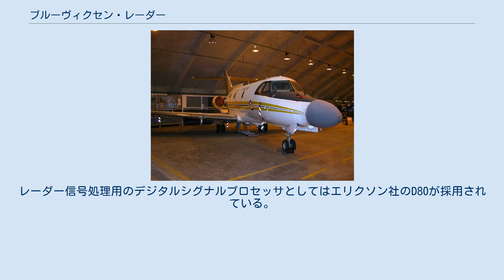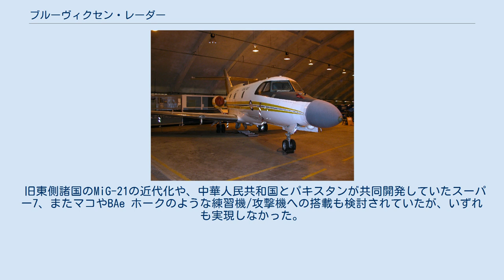ブルーヴィクセン・レーダー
ブルーヴィクセン（英語: Blue Vixen）は、フェランティ（後のGEC マルコーニ、現在のBAEシステムズ）社が開発したパルスドップラー・レーダー。
社内呼称はARI 50019。
名称はレインボーコードに準拠している。
 フォークランド紛争で、イギリス海軍のBAe シーハリアーFRS.1は活躍したものの、同時のその限界も明らかになった。
武器システムの中核となるブルーフォックス・レーダーについては、クラッター抑制能力の不足と、電波ホーミング誘導の視界外射程ミサイルの運用能力の欠如が指摘された。
イギリス海軍はAMRAAMの運用に対応するとともに、全面的なルックダウン・シュートダウン能力を備えた火器管制装置を要望するようになった。
 一方、ブルーフォックスの開発元であるフェランティ社は、1975年から1985年にかけて、プライベート・ベンチャーとしてブルーファルコン・レーダーを開発していた。
これはコンパクトでプログラム可能なパルスドップラー・レーダーの技術実証モデルであった。
これを元にした実用機として開発されたのが本機である。
 上記の経緯より、本機ではパルスドップラー処理が導入されており、クラッター抑制性能は飛躍的に向上し、ルックダウン・シュートダウン能力も付与された。
レーダー信号処理用のデジタルシグナルプロセッサとしてはエリクソン社のD80が採用されている。
動作モードとしては、高PRF・中PRF・低PRFの各モードを選択することができる。
高PRFモードはルックダウンおよび高クラッター環境での捜索に使用される。
低PRFモードはルックダウンでの測距および全周捜索に使用される。
高PRFモードの技術は、トーネード ADV戦闘機のAI.24 フォックスハンター・レーダーから導入された。
なお整備性向上のため、列線交換ユニットも導入されている。
 また本機の大きな特徴が、アクティブ・レーダー・ホーミング（ARH）誘導のミサイルに対する誘導能力の付加であり、これによって、AMRAAM空対空ミサイルやシーイーグル空対艦ミサイルなどの運用に対応した。
さらに本機では、捜索中追尾（TWS）にも対応した。
当初、12の目標を追尾できるように要求されたが、実際には、これを上回る28の目標を追尾することができる。
 本機は「欧米で開発された軽量レーダーとしてはもっとも傑出している」と評され、デリバリット・フォース作戦をはじめとするボスニア・ヘルツェゴビナ紛争に対する介入作戦の際には、E-3を補完して簡易的な空中早期警戒機としても用いられた。
軽攻撃機向けのブルーホークが派生したほか、サーブ 39 グリペン用のPS-05/Aやユーロファイター タイフーン用のCAPTORなど、他社と共同開発した火器管制レーダーのベースともなった。
 ブルーホーク・レーダーは、ブルーヴィクセンを元に開発された、軽量な火器管制レーダーである。
4個の列線交換ユニットを含み、プログラミング言語としてはC言語、プロセッサとしてはMC68020が採用されている。
また、HOTAS概念にも対応しているほか、データ・バスとしては、新しい大容量のMIL-STD-1553に対応している。
平均故障間隔（MTBF）は250時間であるとされている。
 旧東側諸国のMiG-21の近代化や、中華人民共和国とパキスタンが共同開発していたスーパー7、またマコやBAe ホークのような練習機/攻撃機への搭載も検討されていたが、いずれも実現しなかった。